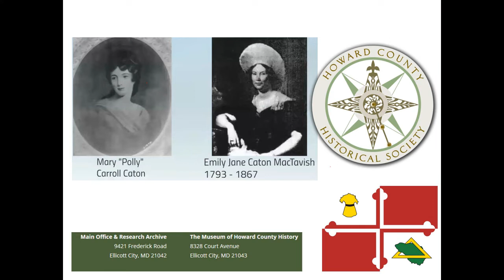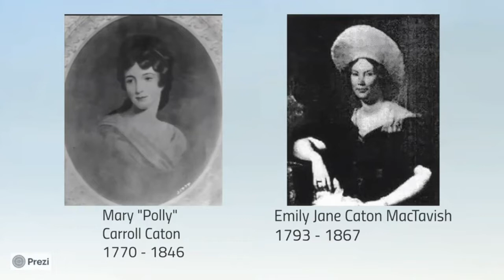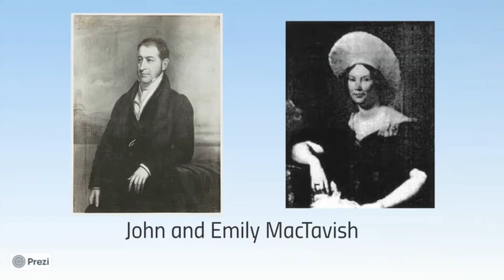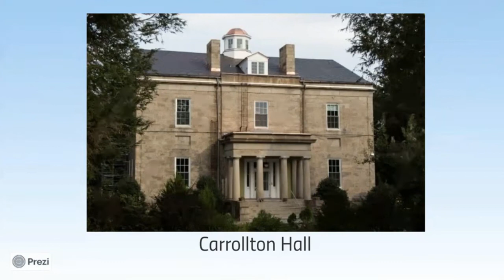Caton Women - Women of Howard County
Mary "Polly" Carroll Caton
was born to Charles Carroll of Carrollton and Mary Darnall, and grew up in what was one of the most prominent American families of the era. Evidence shows that Polly had a certain amount of freedom to make her own decisions—at age 16

Emily Jane Caton MacTavish
Was one of the four famous Caton sisters of Maryland and the granddaughter of Charles Carroll of Carrollton. Her three elder sisters Marianne, Bess, and Louisa, known as "The Three American Graces", all moved to England and married into the English aristocracy. Emily was the only one who stayed at home, where she managed the sisters’ fortune.

Deputy Director of the Howard County Historical Society and Chief Researcher, Paulette Lutz shares her extensive research on significant Women in Howard County History that was the basis for HCHS's Year of the Howard County Woman programming. Mrs. Lutz's exhaustive research will be featured in an Arcadia book later this year.

This presentation was part of Howard County Historical Society Lunch Lecture Series.